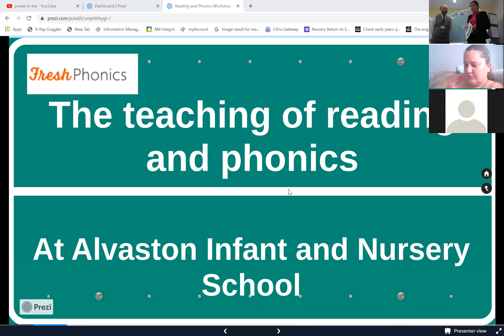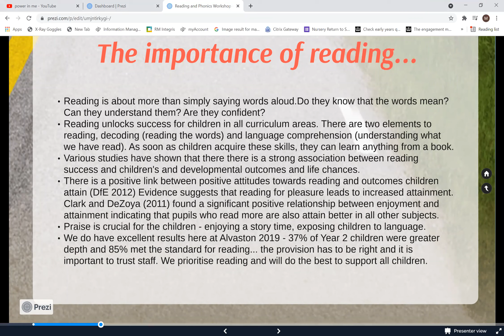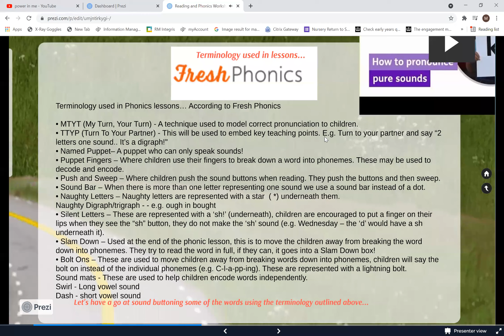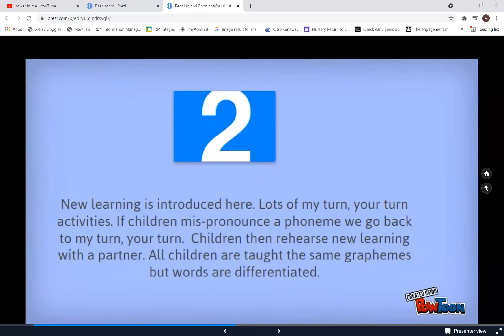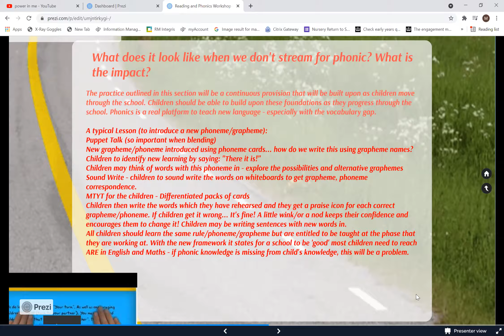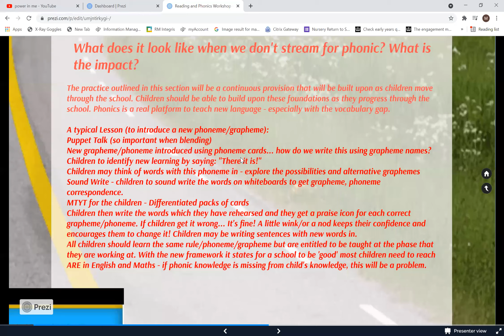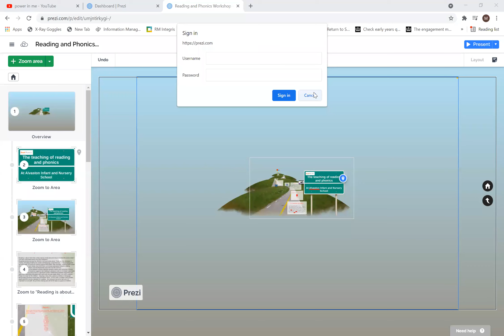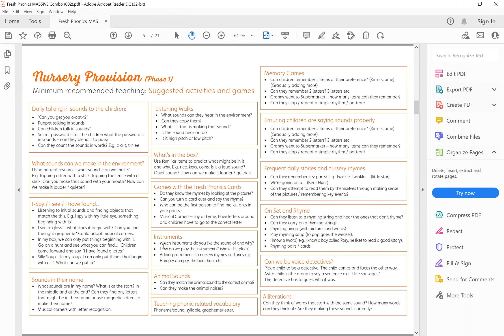Reading Workshop Sept 21